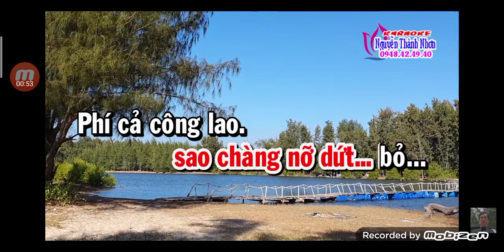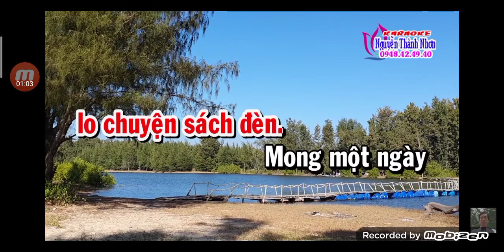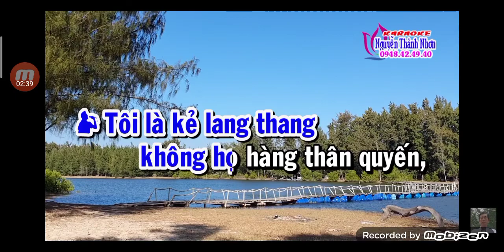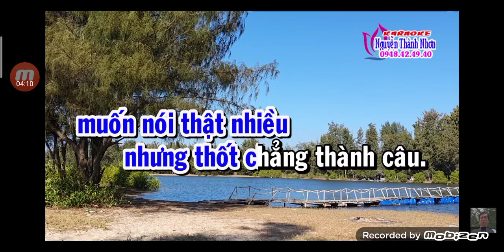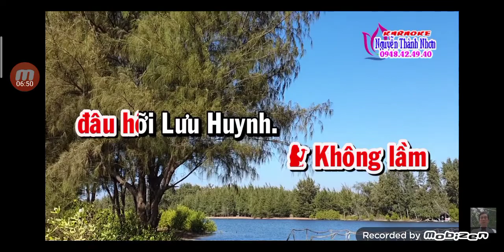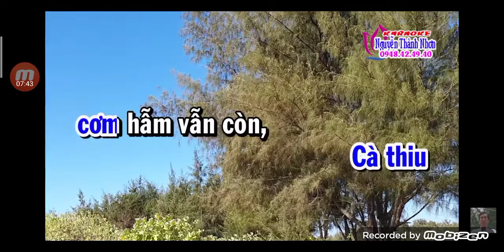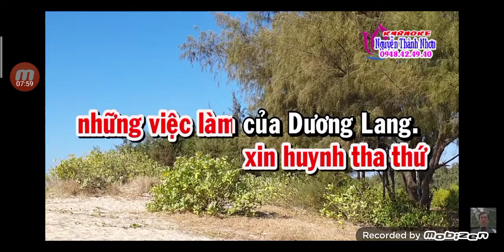Cổ.Quán Gấm Đầu Làng ( mời kép)